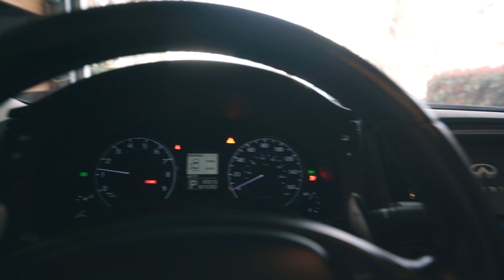Leaving California (Why I Moved Out in 2020)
YouTube Description

Yo! My name is Matt Do and I'm a remote recruiter trying to help others learn more about how recruiting works and some lifestyle tips. When I'm not working the 9 to 5, I like to shoot photo and video somewhere outside with some dope people. Drop a comment as well if you have any questions, feedback, etc. :)

Timestamps:
Background info - 0:53
Why did I leave? - 1:46
Oregon vs. California - 5:20
One thing I wish for - 6:13
Conclusion - 7:42

My Setup ↓↓↓

DESK LAMP
LIFX LED RGB STRIPS
LIFX LED RGB BULBS
FLOOR LAMP
PEG BOARD

My Gear ↓↓↓

ALL AROUND LENS
WIDE LENS
STUDIO LIGHTS
SHOTGUN MIC
ND FILTER